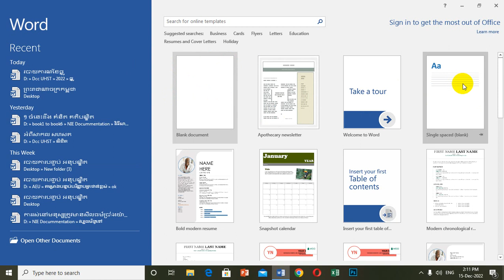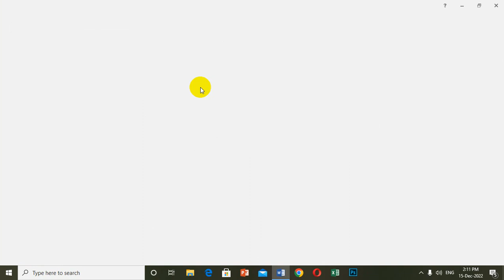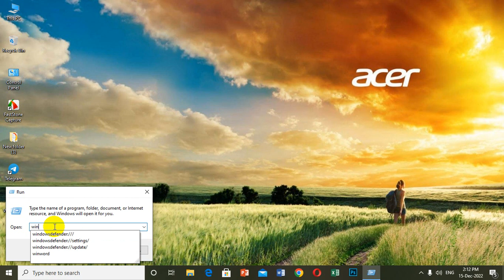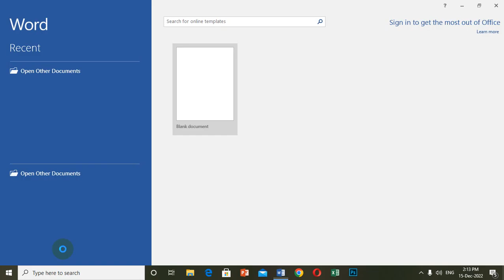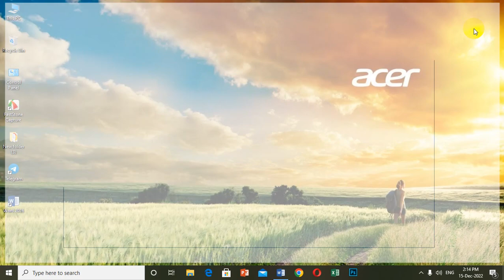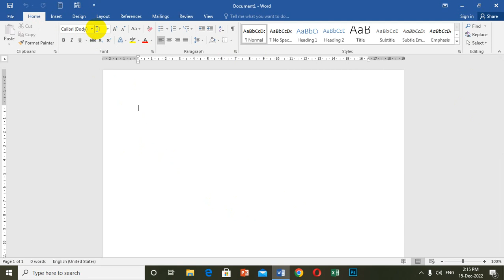how to open word 2016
Good evening every one! I am fine. And how are you?. Today I want to show you all about how to open word programing.Please spend some time to watch this video a few minute.
Good luck